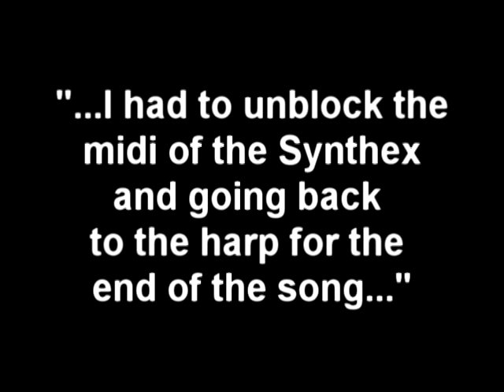Laser Harp gets stuck, has problems, goes crazy!! Jean Michel Jarre unique footage!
Jean-Michel Jarre performed on May 26 2009 in the Heineken Music Hall in Amsterdam.
During Rendez-Vous 2 the laser harp part, the laser harp got stuck and he had to reset the midi to eventually finish the songs... This showed the laser harp is REAL!!! Enjoy this unique footage!! :)